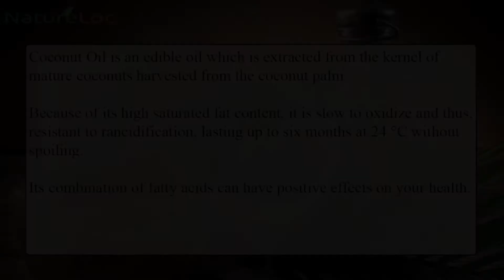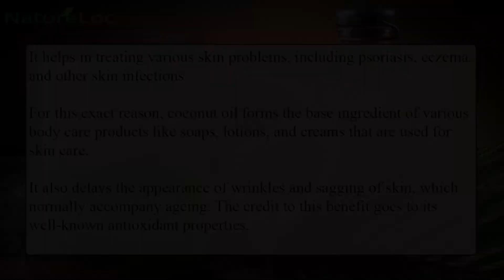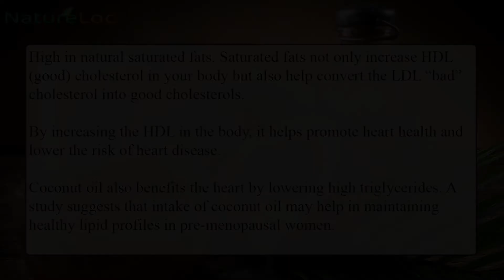Top 5 Health Benefits Of Using Coconut Oil | NatureLoC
Coconut Oil is an edible oil extracted from the kernel of matured coconuts harvested from the coconut palm. It has various applications. Because of its high saturated fat content, it is slow to oxidize and, thus, resistant to rancidification, lasting up to six months at 24°C without spoiling. Coconut oil has several health benefits, the most important ones being its usefulness in hair care and skin care. Given below are few health benefits of coconut oil.

1. Hair Care
2. Skin Care
3. Aids Weight Loss
4. Promotes Digestion
5. Prevents Cardiovascular Diseases